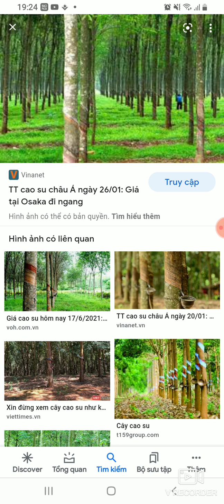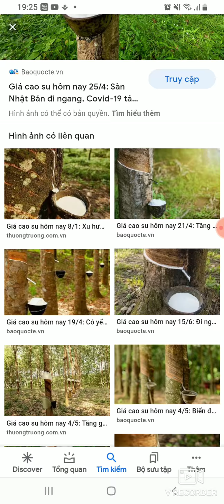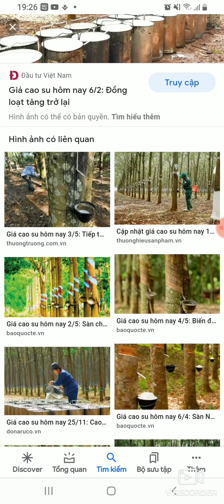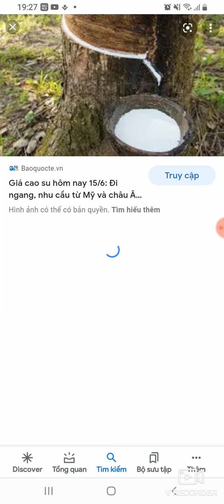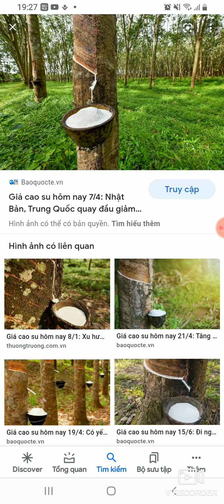Giá mủ cao su hôm nay 6 tháng 7, 2021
kính chào bà con hôm nay chúng tôi chia sẻ giá mủ cao su ngày 6 tháng 7 năm 2021 cho bà con